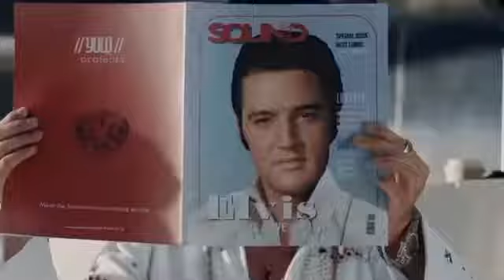Comercial do novo Fiat Strada mostra Elvis como lenda...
o vídeo de hoje é para mostrar o novo comercial da nova fiat strada que tem como destaque o rei do rock Elvis Presley a lenda viva ate hoje então vai um comercial de categoria com o rei do rock que a fiat arrasa mais uma vez e desta vez com ele o eterno rei do rock Elvis Presley na nova fiat strada para eternizar a marca de carros só faltava ser dirigida pelo rei mesmo eu amei esse comercial por inteiro do começo ao fim em de rei e vem de fiat strada .